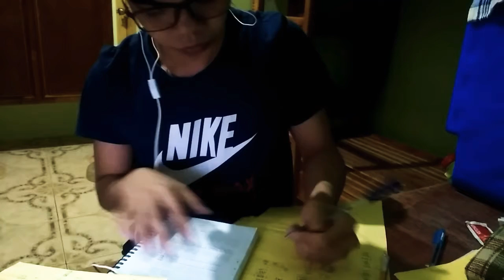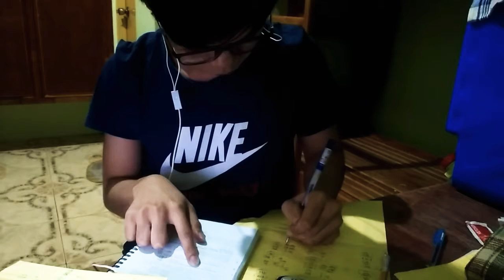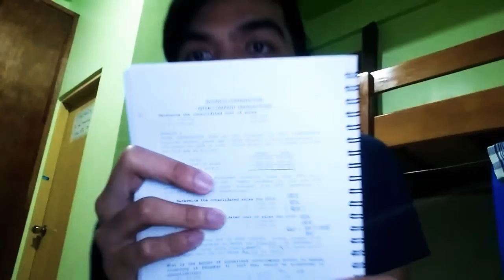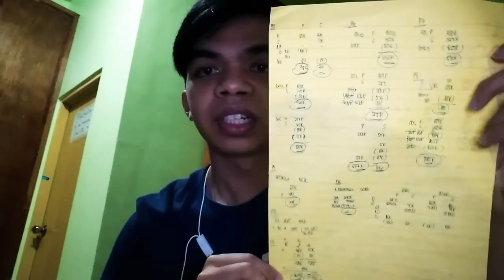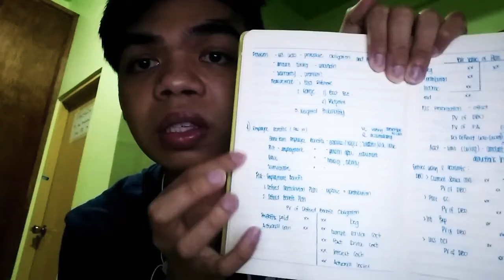Preparation for Daily Lecture